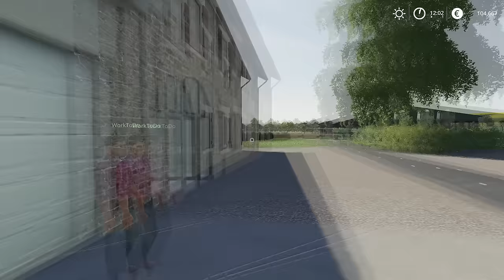Selling Cavles & Eggs, Corn Harvesting, Sugar Beet Planting │La Beauce│Multiplayer│FS 19│Timelapse#7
Welcome to the seventh episode in La Beauce Farm,